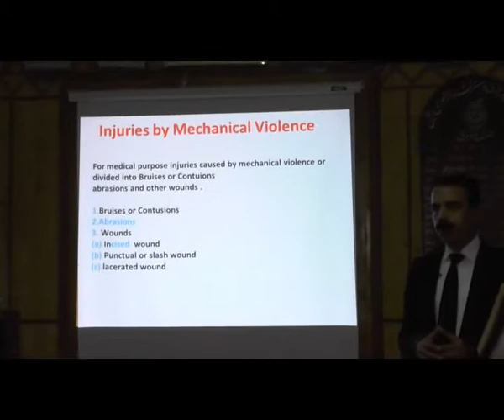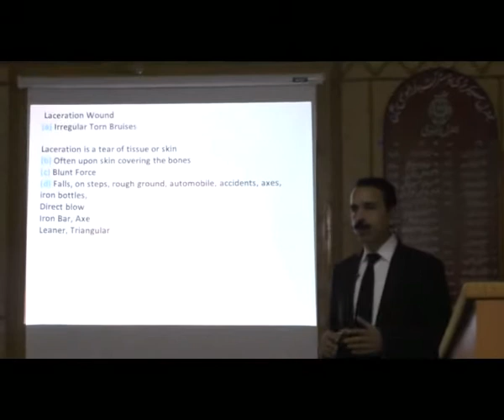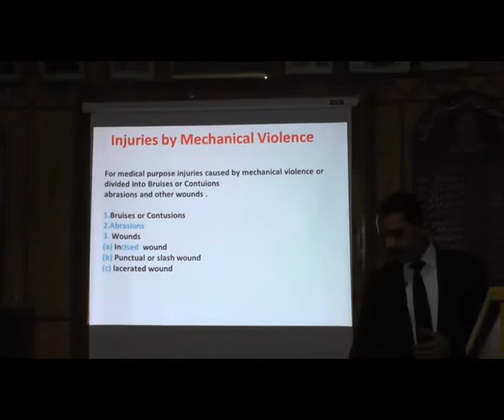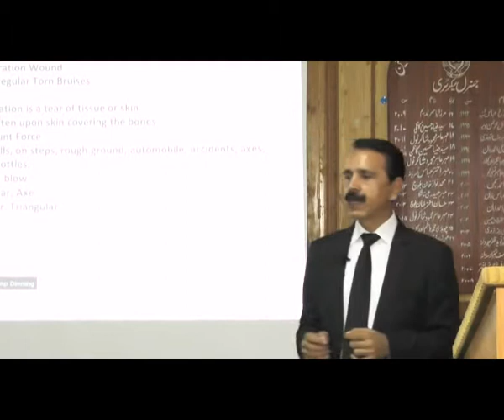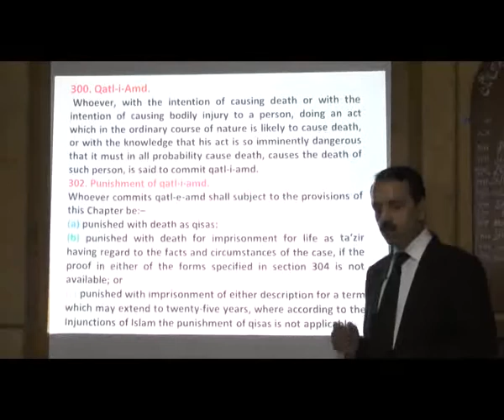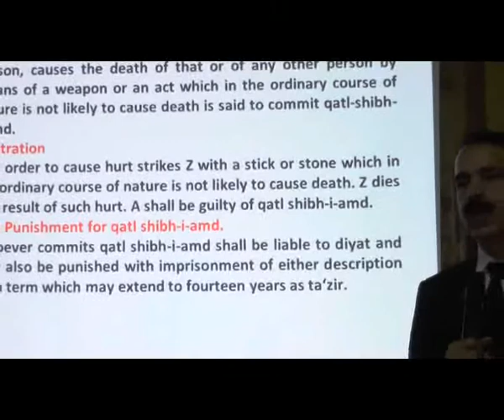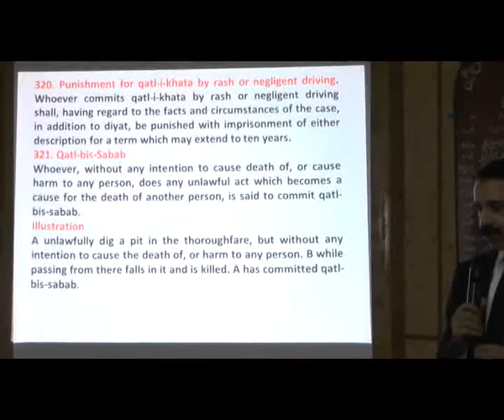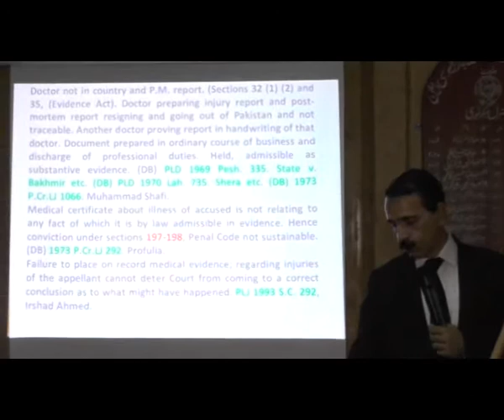Criminal Trial Part 4 ,for murder trial By Muneer Sadhana Advocate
president district bar association JHANGLecture on Criminal Trial Part one delivered by Muneer Ahmed Khan Sadhana Advocate President (2017-18) District Bar Association Jhang.
Trial before magistrate,trial before sessions judges
When any person is apprehended for committing any crime, after investigation – that is to be completed within 14 days u/Sec. 173 of Criminal Procedure Code (Cr PC) – he / she is subjected to rigorous trial in the prescribed criminal court that has jurisdiction in the said matter. Court before commencement of trial is duty bound to allow an alleged offender to appoint defence counsel of his / her choice under Article 10 of Constitution of Pakistan. Then Court pronounces a Charge against an alleged offender that describes the nature of offence and the nature of act or omission that constitutes a specific crime. Thereafter, prosecution is given an opportunity to present evidence that it has against the alleged offender. The defence counsel of alleged offender is given full opportunity to cross examine and object to the prosecution evidence, within the prescribed limits of law. Though prosecution being the duty of the state is to be conducted by the state appointed counsels but any person who being aggrieved by the offence can appoint his / her own prosecution counsel, in addition to the state counsels already duty bound to prosecute. After the prosecution concludes its evidence the presiding Judge put certain questions u/Sec. 342 Cr PC to the alleged offender. These questions are very crucial as presiding Judge gives an opportunity to alleged offender to explain incriminating evidence against him / her. Alleged offender is also given an opportunity to appear as his own witness. Moreover he / she is also given an opportunity to present documentary evidence and witnesses in his / her defence. After the conclusion of defence evidence the trial is concluded and the Presiding Judge pronounces judgment. Judgment could be of acquittal or punishment. In both cases prosecution and alleged offender has right to appeal against the judgment of the trial court. The appeal is made to the immediate superior court of the trial court.

Punishment is universally accepted mode of retribution and deterrence. Punishment varies with the nature of crime. Different punishment can be given for the same crime. But retrospective punishment and double punishment in any case is specifically prohibited by the Constitution of Pakistan. Article 12 states: “No law shall authorise the punishment of a person for an act or omission that was not punishable at the time of the act or omission”, similarly Article 13 states: “No person shall be punished for the same offence more than once”. Article 13(b) also states: “No person shall, when accused of an offence, be compelled to be witness against himself”.

Constitution of Pakistan specifically demarcates the contours of Criminal Law of Pakistan by stating unequivocally in Article 9: “No person shall be deprived of life or liberty save in accordance with law”. And the Law shall never be against the universally accepted Fundamental Rights, this is specifically and explicitly enshrined in Article 8 of the Constitution of Pakistan.

The fundamentals of criminal law are based on the principle of justice, equity and good conscience. They provide adequate guidelines for the formulation a rational penal policy. In order to be influential the criminal law must have four important elements, that is, politicality, specificity, uniformity and penal sanction. The functioning of the criminal justice system is wide enough to achieve its goals and objectives. Its ultimate goal is undoubtedly to make the society safer for its citizens. Most widely accepted aims of the criminal law include:

The enforcement of criminal law should reflect the society’s disapprobation for criminal activity through apprehending, convicting and punishing the offenders.

Deterring criminals from indulging in criminal activities and at the same advising the other people as to how to avoid falling a victim to a crime.

Criminal law should be beneficially used to rehabilitate the offenders and incapacitating those who might otherwise prove to be a potential danger to the society.

Ensuring safety and security of people through maintenance of law and order.

Helping the victims to get adequate compensation from the offender wherever possible.

Efficient and fair application of law ensuring proper treatment of suspects, defendants, those who are held in custody and witnesses. Also ensuring that the innocents are acquitted without harassment and guilty is duly punished.

Ensuring that criminal justice system is accountable to the society.